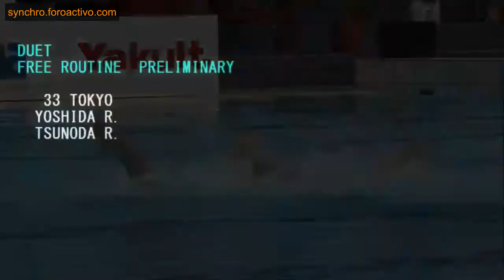Rena Tsunoda/Rie Yoshida (Tokyo) Duet Free Preliminary Japan Open 2018